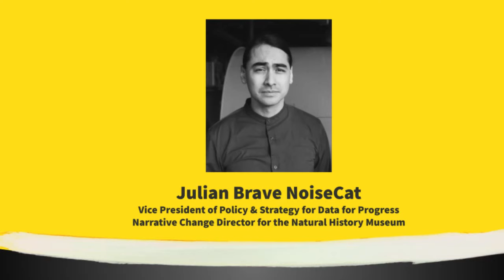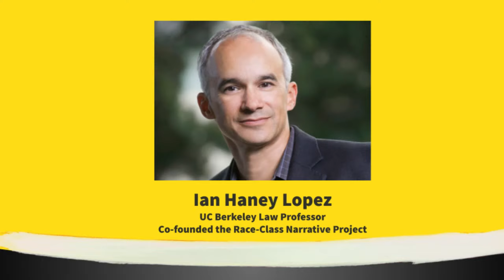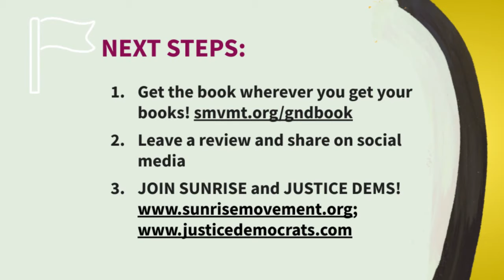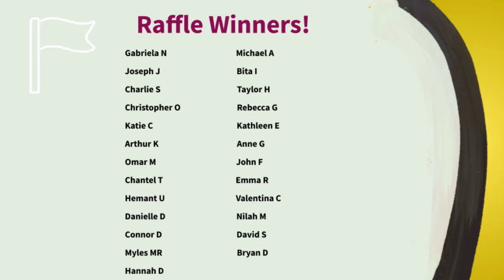Fighting Racism, Ending Inequality, and Winning the Green New Deal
A discussion on why winning a Green New Deal requires confronting both inequality and the right-wing's strategic racism.

How can we win the Green New Deal and rapidly transform our economy to avert climate catastrophe while securing economic and racial justice for all?

Co-editors of the new book, WINNING THE GREEN NEW DEAL, Varshini Prakash and Guido Girgenti are joined by Green New Deal policy expert Rhiana Gunn-Wright, Data for Progress' Julian Noisecat, Dog Whistle Politics author and professor Ian Haney-Lopez, and Justice Democrats' Executive Director Alexandra Rojas for a discussion on why the climate crisis cannot be solved unless we also confront inequality and racism.

Speakers:

Ian Haney López is the originator of the race-class approach to beating dog whistle politics. A law professor at UC Berkeley who specializes in Critical Race Theory, his focus for the last decade has been on the use of racism as a class weapon in electoral politics, and how to respond. In Dog Whistle Politics (2014), he detailed the fifty-year history of coded racism in American politics. He then co-chaired the AFL-CIO’s Advisory Council on Racial and Economic Justice, along with Dorian Warren and Ana Avendaño, and co-founded the Race-Class Narrative Project, along with Anat Shenker-Osorio and Heather McGhee. In Merge Left: Fusing Race and Class, Winning Elections, and Saving America (2019), Ian explains Trump’s complex relationship with dog whistling and further develops the race-class response.

Rhiana Gunn-Wright serves as director of climate policy at the Roosevelt Institute. Before joining Roosevelt, Gunn-Wright was the policy director for New Consensus, where she was charged with developing and promoting the Green New Deal, among other projects. Gunn-Wright was previously the policy director for Abdul El-Sayed’s 2018 gubernatorial campaign. A 2013 Rhodes Scholar, she has also worked as the policy analyst for the Detroit Health Department, the Mariam K. Chamberlain Fellow of Women and Public Policy at the Institute for Women’s Policy Research (IWPR), and on the policy team for former First Lady Michelle Obama.

Julian Brave NoiseCat (@jnoisecat) is Vice President of Policy & Strategy for Data for Progress and Narrative Change Director for the Natural History Museum. A Fellow of the Type Media Center and NDN Collective, his work has appeared in The New York Times, The New Yorker, Rolling Stone and other publications. Julian grew up in Oakland, California and is a proud member of the Canim Lake Band Tsq'escen and descendant of the Lil'Wat Nation of Mount Currie.

Alexandra Rojas is the Executive Director of Justice Democrats, the progressive political organization most well-known for recruiting Alexandria Ocasio-Cortez to run for Congress, launching the Green New Deal sit-in at Nancy Pelosi's office alongside Sunrise Movement, and for electing a new generation of Green Deal champions in Congress like Jamaal Bowman, Cori Bush, Marie Newman, and so many more. Rojas got her start in politics working on the Bernie Sanders campaign in 2016. Rojas is also a political commentator on CNN where you can see her representing the progressive movement.

Varshini Prakash is the executive director and cofounder of the Sunrise Movement and a leading voice for young Americans in the fight to stop climate change. Her work has been featured in The New Yorker, The New York Times, The Washington Post, on the BBC, and more. Varshini was one of Time’s 100 Most Influential People and Forbes’s 30 Under 30 in 2019. She currently lives in Boston, Massachusetts.

Guido Girgenti is the Media Director for Justice Democrats and a founding Board Member of the Sunrise Movement, a youth-led movement to stop climate change and win a Green New Deal. He is a lifelong organizer for racial, economic, and climate justice, and lives in his hometown of Brooklyn, NY.